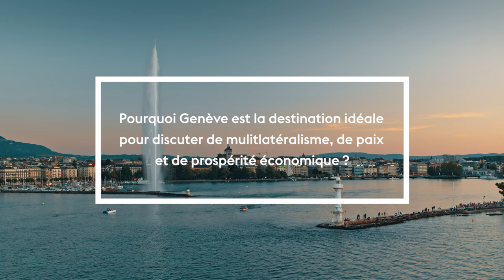Vincent Subilia, Directeur général de la Chambre de commerce, d'industrie et des services de Genève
Geneva the perfect place to organize your next conference.